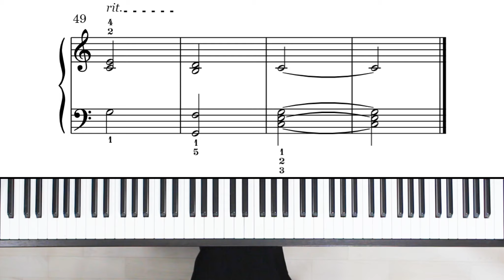あそび バルトーク Gyermekeknek No.5 Play Bartók Béla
H.P.